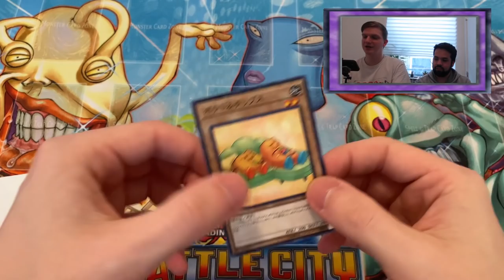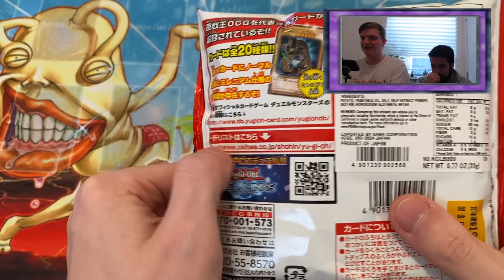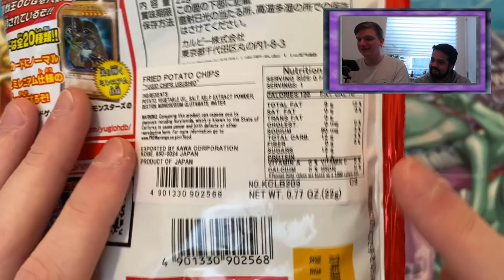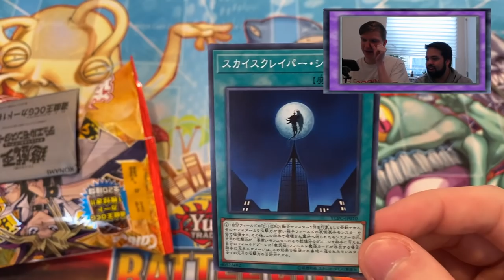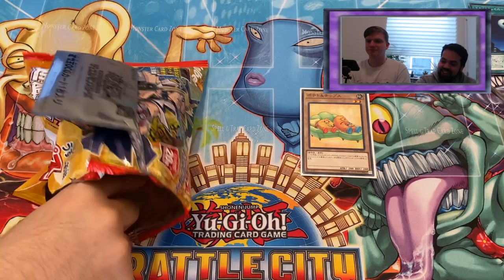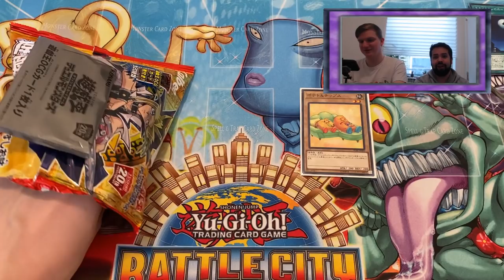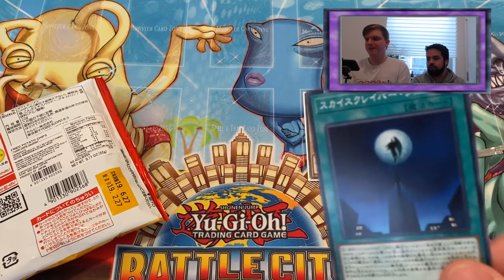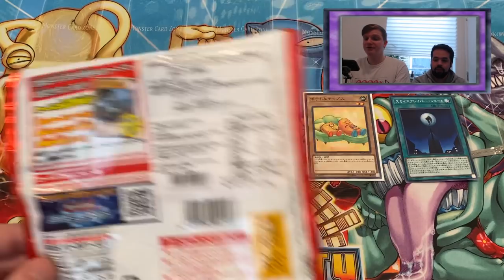EATING SIX MONTH OLD SNACKS - Yu-Gi-Oh! Potato & Chips Unboxing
Like children flocking to Happy Meals because they want the toy, I purchased a six-month-old bag of chips from Yu-Gi-Oh's tie-in Potato Chip prize promotion. I figured it'd be a waste of time just to show you the pull, so I enlisted the help of my Camera Guy in giving these a proper food review.